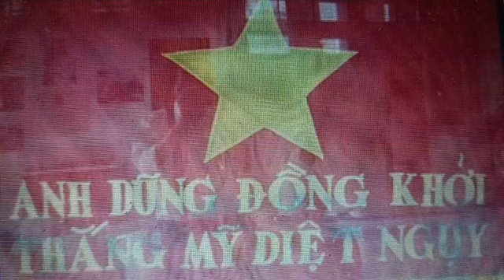Mở não ra dùm, đừng ngu ngốc kẻo trở thành kẻ phản bội!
Thanh Minh